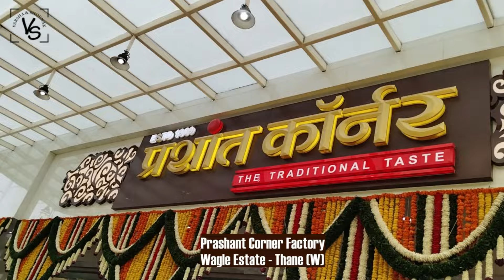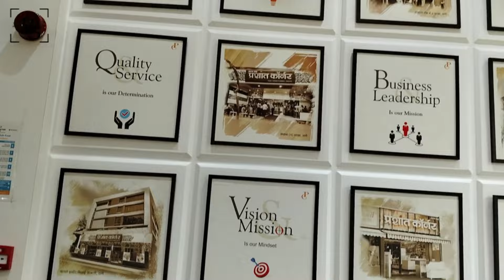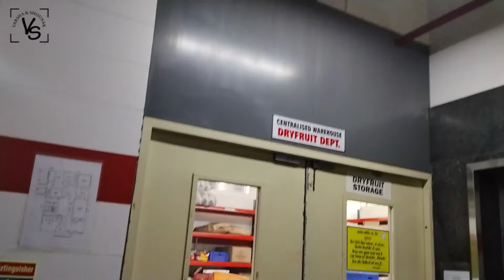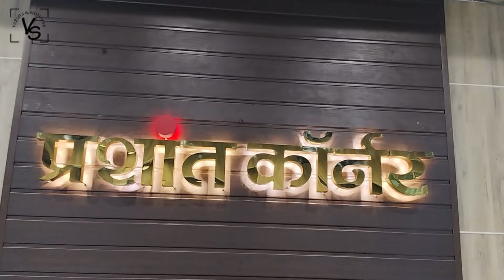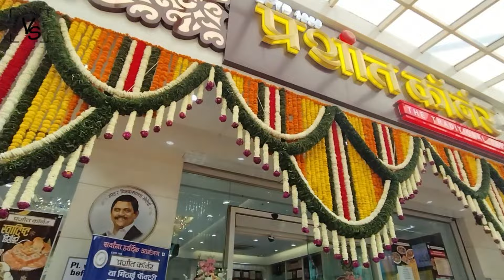प्रशांत कॉर्नरच्या मिठाई फॅक्टरीला आमची भेट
Hello Friends

**I have removed the details since 3rd season is over.**

Prashant Corner has organised a tour for their customers and all the sweet and namkeen LOVERS. They have organised this tour in their 'Sweets Factory' which is located in the Wagle Area, Thane (W).

There are no entry fee or pre-bookings charges, the tour is free of cost for everyone. this tour is approximately for a hour and half and they take you through all the sections and explain you on how the back end team, packaging team, production units work.

The upcoming weekend is the last weekend for the factory visit and then we will have to wait until they declare when 4th season begins.